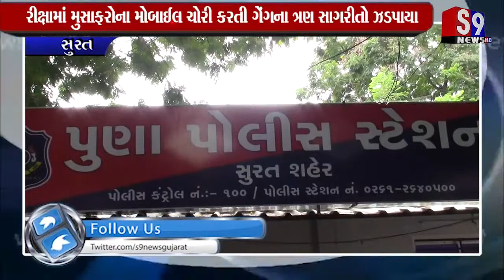સુરત : રીક્ષામાં મુસાફરોના મોબાઈલ ચોરી કરતી ગેંગના ત્રણ સાગરીતો ઝડપાયા